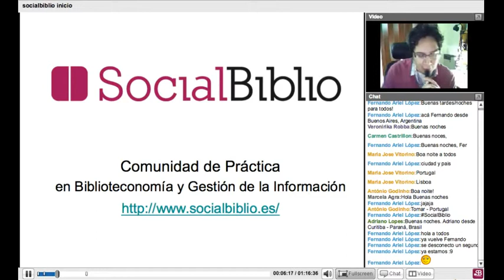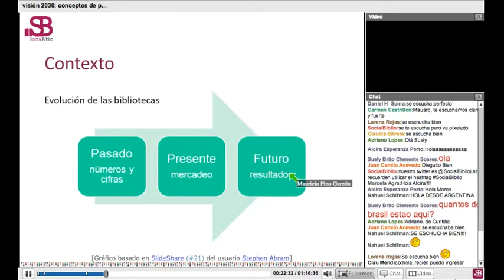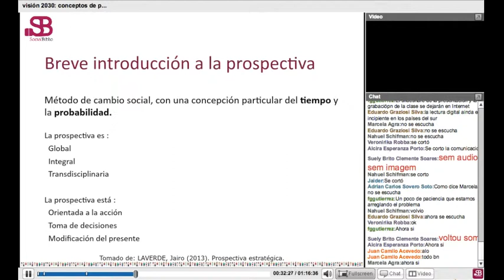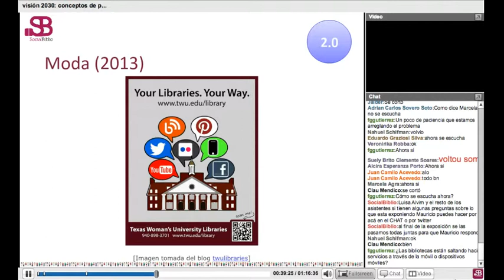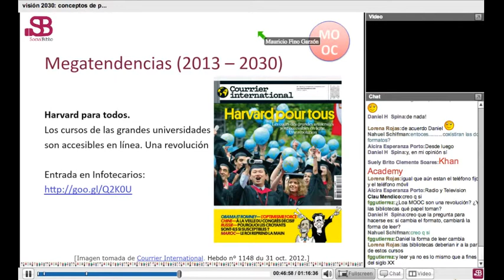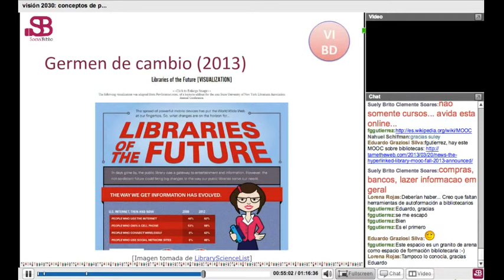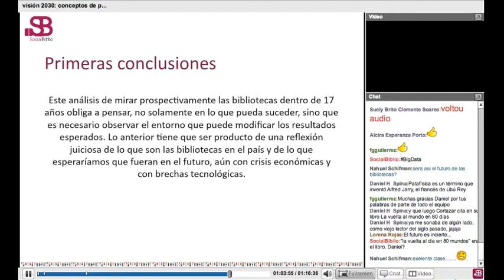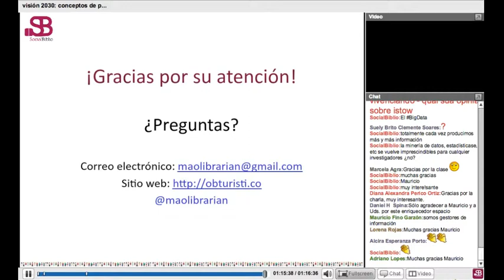18 junio 2013. Visión 2030: conceptos de prospectiva aplicados al futuro de la biblioteca.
Visión 2030: conceptos de prospectiva aplicados al futuro de la biblioteca. Charla ofrecida por Diego Mauricio Fino-Garzón el 18 junio de 2013 en SocialBiblio.